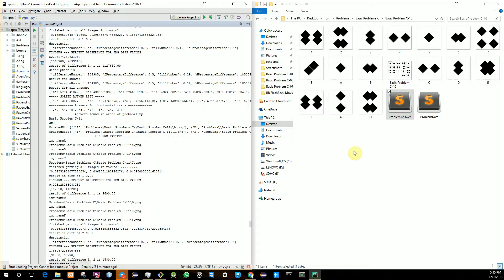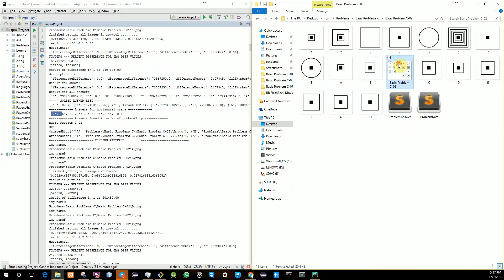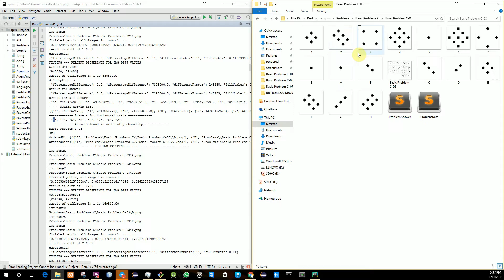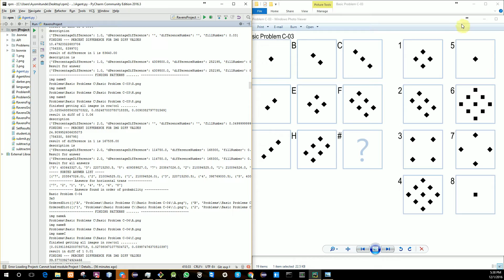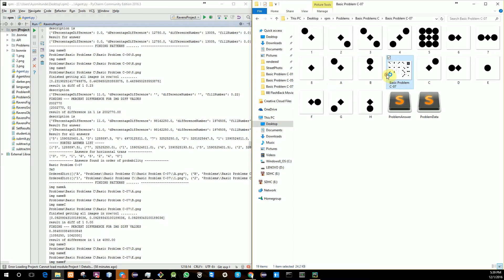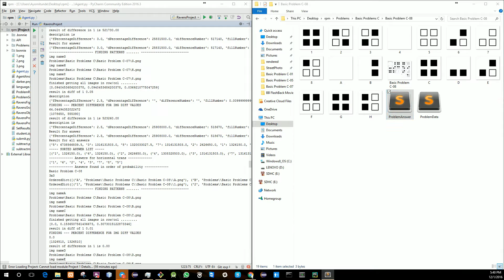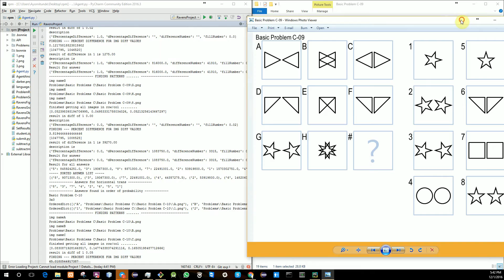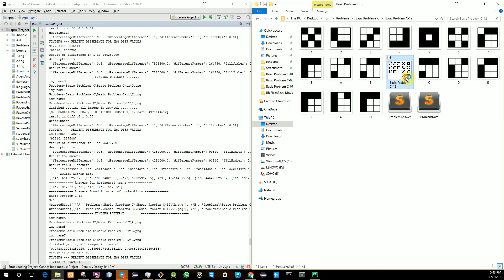Ravens Progressive Matrices Solver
A program to solve rpm. The program finds some of the answers and is very close to solving others but it does miss some very awfully. I worked on this with my friend.